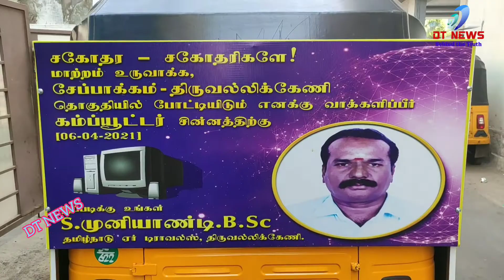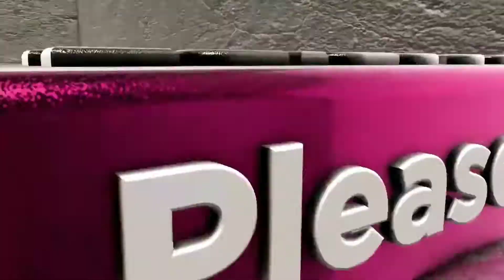சுயேட்சை வேட்பாளர் திரு.முனியாண்டி கம்ப்யூட்டர் சின்னத்தில் தீவிர வாக்கு சேகரிப்பில் ஈடுபட்டார்,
DT NEWS#சேப்பாக்கம்தொகுதியில் 2021 சட்டமன்ற தேர்தலில்போட்டியிடும் சுயேட்சை வேட்பாளர் திரு முனியாண்டி கம்ப்யூட்டர் சின்னத்தில் வாக்களிக்கும்படி சேப்பாக்கம், ஆதாம் மார்கெட், ஜாம்பஜார் மார்கெட் வழியாக பொது மக்களிடம் இந்த தொகுதி குறைகளை நன்கு அறிந்து 13 அம்ச தேர்தல் அறிக்கை மக்களிடம் வீடு வீடாக சென்று எடுத்துரைத்து
தீவிர#வாக்குசேகரிப்பில்